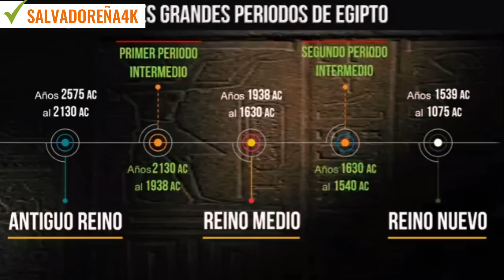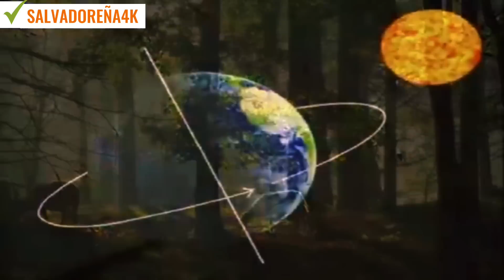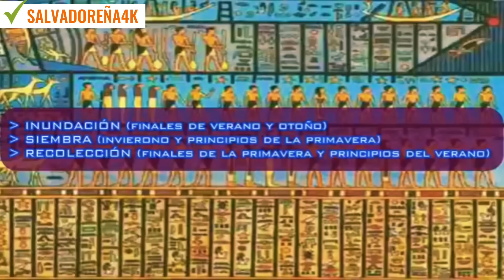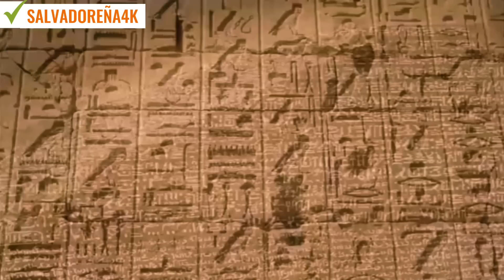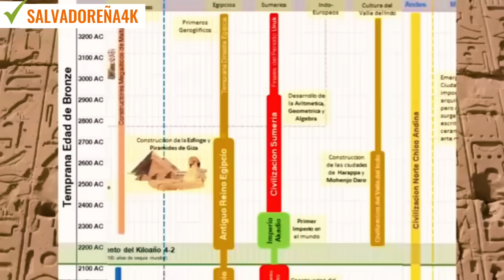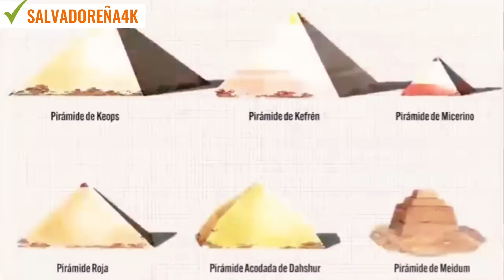3000 Años de Historia del Antiguo Egipto Parte 1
La cultura que se desarrolló a las orillas del río Nilo continúa fascinando por su misteriosa complejidad y su rica mitología. Jeroglíficos, pirámides, esfinges, faraones... La cantidad de enigmas que nos ha dejado esta civilización a lo largo de más de tres milenios es de lo más cautivadora. Desde la belleza de sus colosales construcciones funerarias a sus ritos para congraciarse con los dioses una vez dejada atrás la vida terrenal. Aunque esta época está dividida en varios periodos, los de mayor esplendor corresponden al Imperio Antiguo, el Medio y el Nuevo. Históricamente, se considera que comenzó con la unificación de ciertas ciudades del valle del Nilo, alrededor del año 3.150 a. C., y normalmente se da por terminado en el año 31 a. C., justo cuando el Imperio romano, bajo el mando de Augusto, puso fin a la dinastía ptolemaica, siendo Cleopatra la última reina en ocupar el trono del antiguo Egipto.